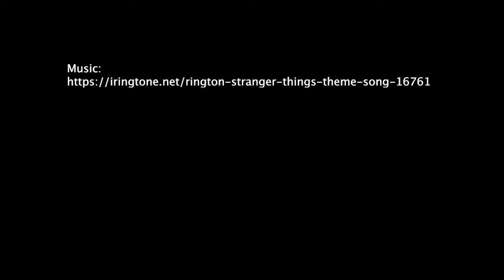CVTV Things | Opener